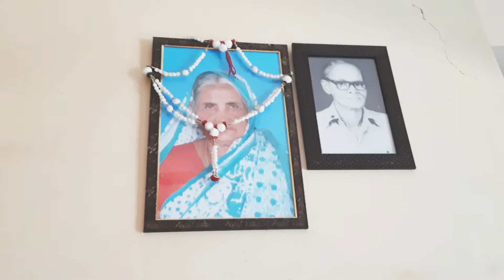ମୋ ଦାଦି ଙ୍କର ବର୍ଷି କେମିତି ପାଳୁଛୁ ଦେଖନ୍ତୁ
odia vlog sushree#barshi mohatsava cooking eating birthday vlog#partyday vlog#bengoli vlog#hindi vlog